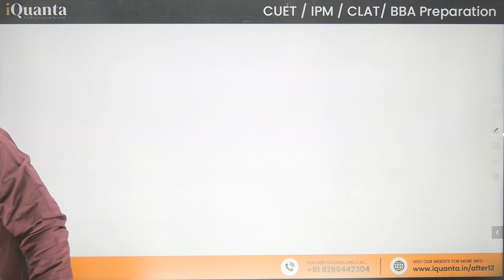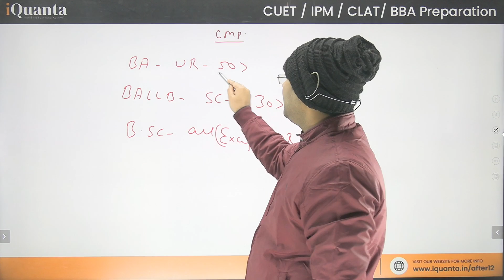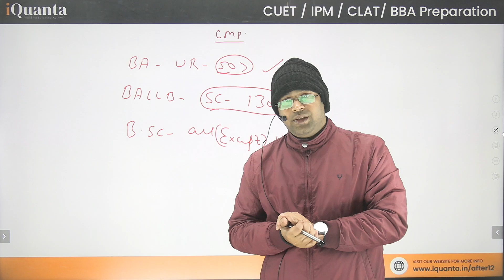AU Admission Update💥 New Cut Off Analysis| 26 December 2022